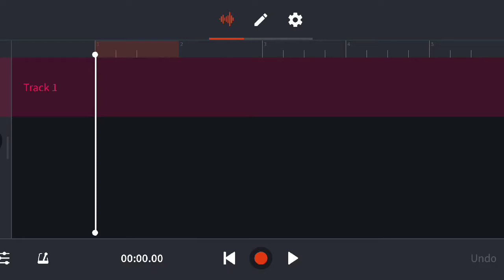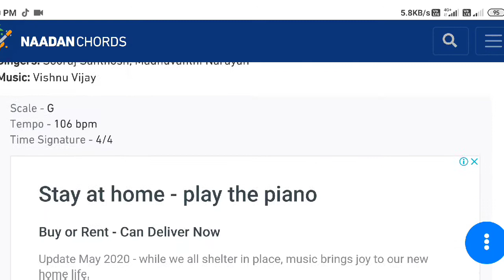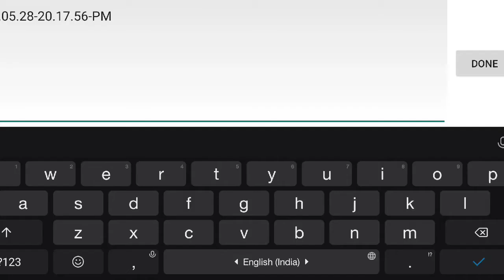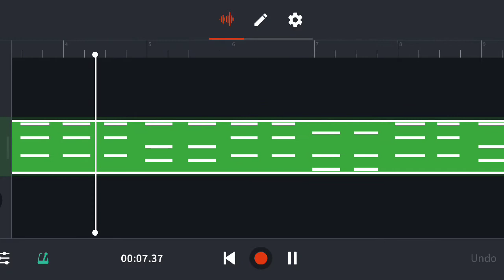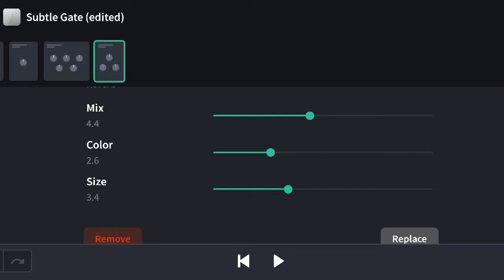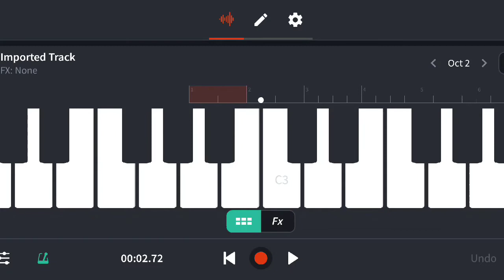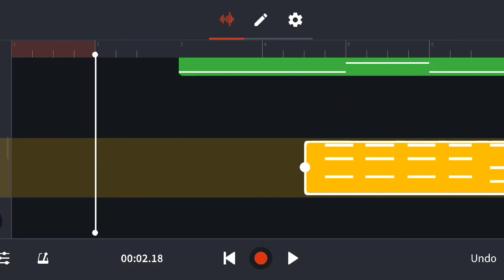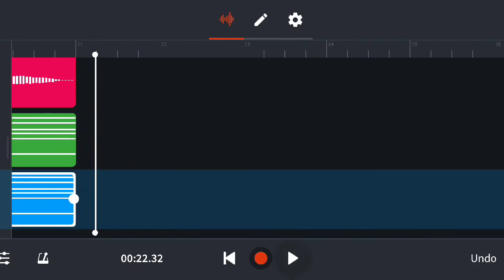നിങ്ങൾക്കും ആകാം Musician Ep 05 | Zero Budget Music Making | Learn to Make Your Own Cover Songs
This is a small venture by me for the upcoming and ambitious music composers and singers. It will be a Vlog series explaining some free apps and combination of apps for Zero budget music making.
NB : I'm not recommending these methods for higher quality outputs or Professional projects such as Films, Short films etc. Use it for fulfilling your ambitious projects.